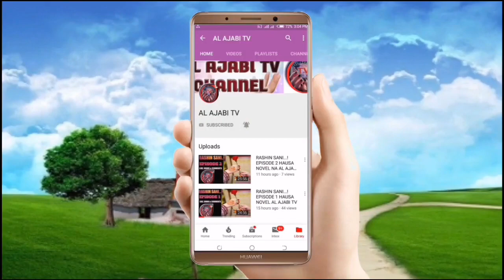Mijin Novel - Episode 16 Hausa Novel Labarin tantagaryar soyayya me tab'a zuciya